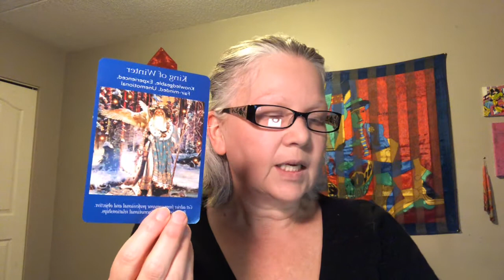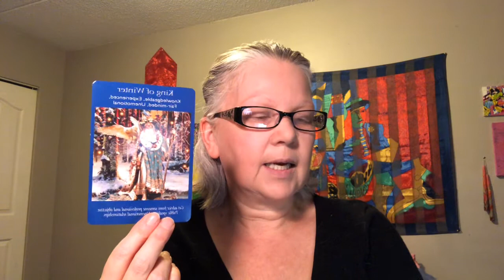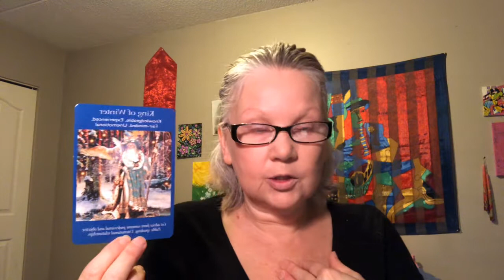🦋Daily Tarot Vibe🦋King Of Winter🦋Fairy Tarot 🦋 (deck)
🦋It might be time for you to ask an expert!!! (daily tarot card reading)

ariesfire ❤️🔥❤️ beinspired🔥❤️🔥

15 minute Question based - $15

25 minute Question based - $25

35 minute Question based $35